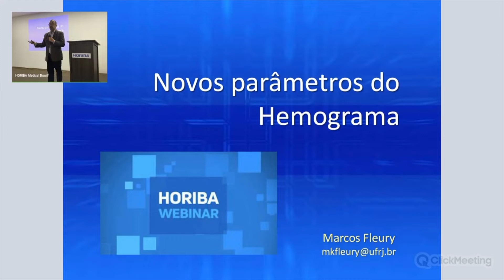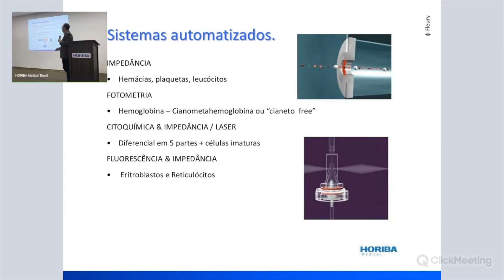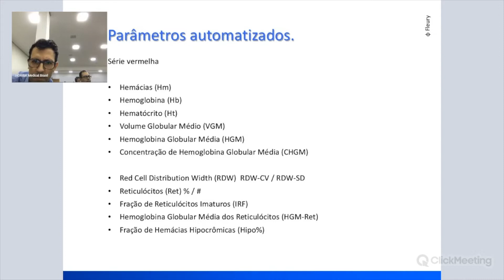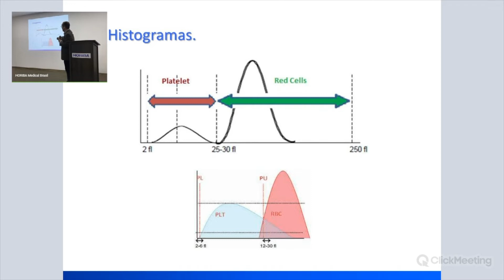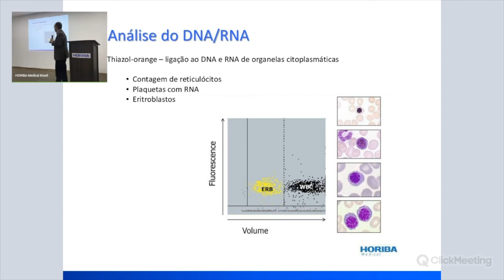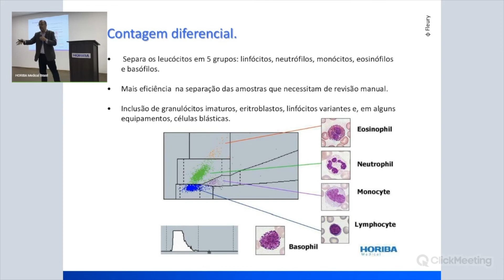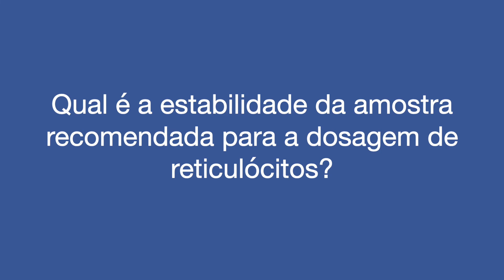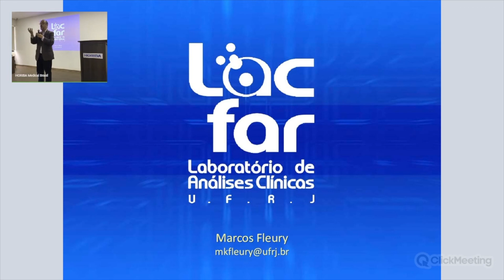Horiba Medical Brasil - Webinar: Parâmetros automatizados para o Hemograma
Parâmetros automatizados para o Hemograma